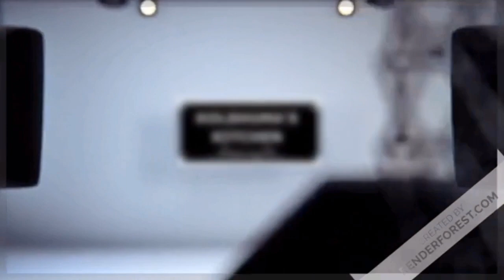Tandoori Spicy Grilled Lamb Chops At Home & Skin-On Hand-Cut Chips | Silent Vlog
Set of 10 black measuring spoons and measuring cups:

Extra large organic bamboo cutting board:

Nutribullet pro series 1000-watt grey personal blender:

Nonstick steel black baking tray:

16 jar revolving black spice rack set: